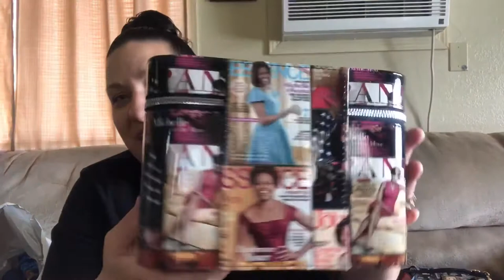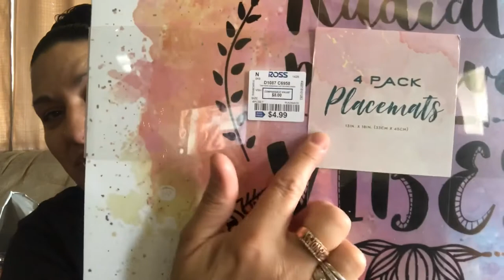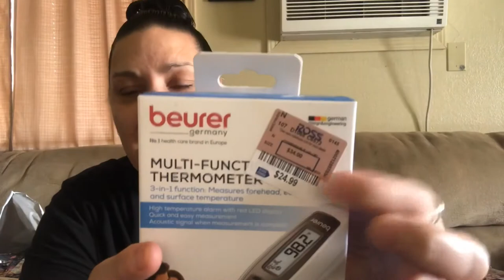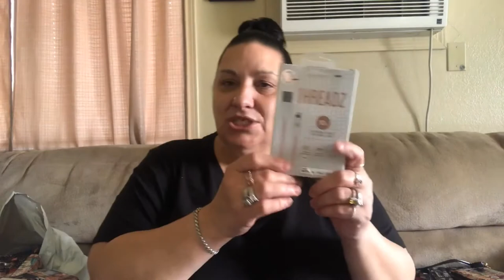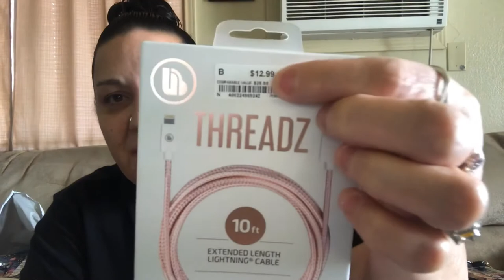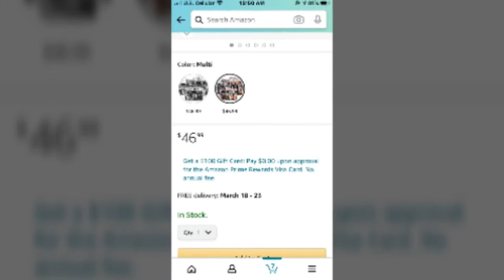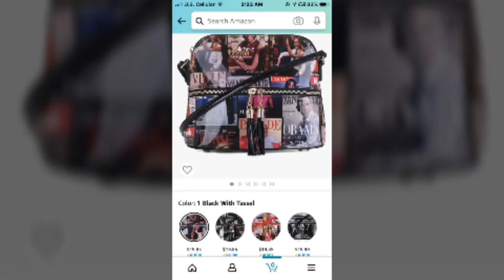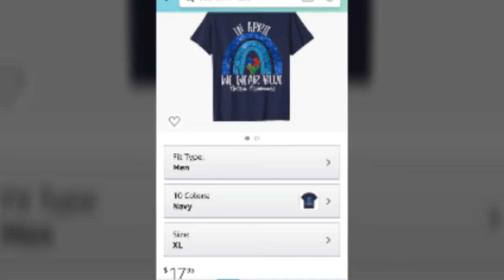Amazon & Ross Haul:My Michelle Obama Purse collection & Our Autism Awareness Shirts & Face Masks💙🛍